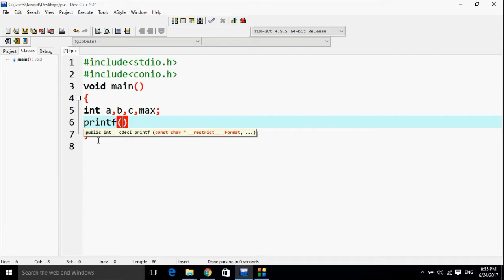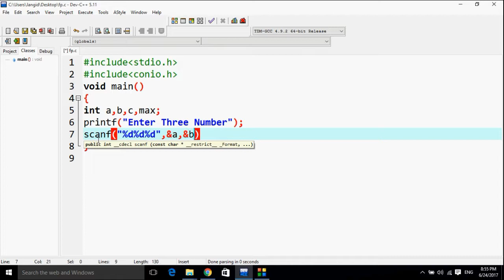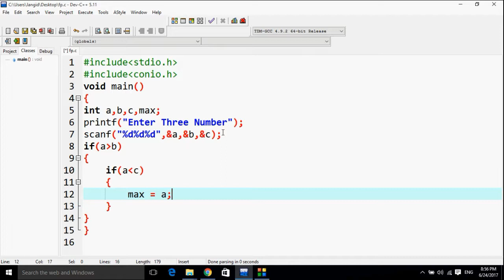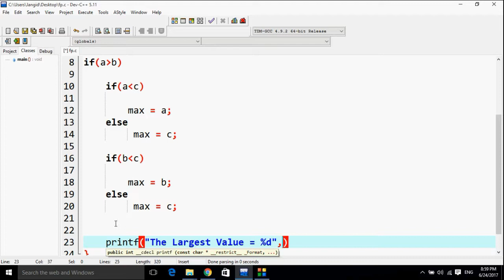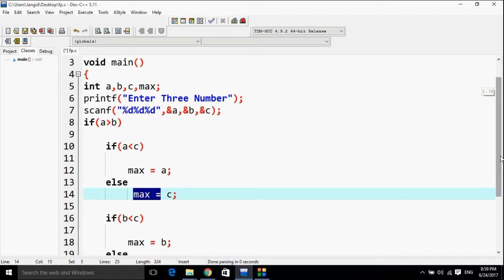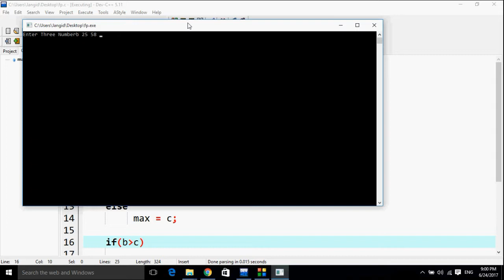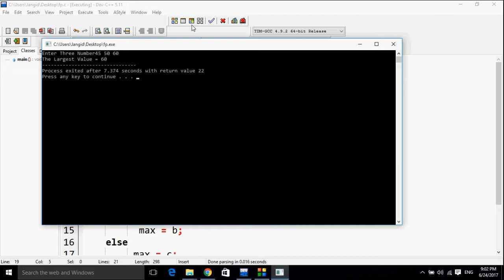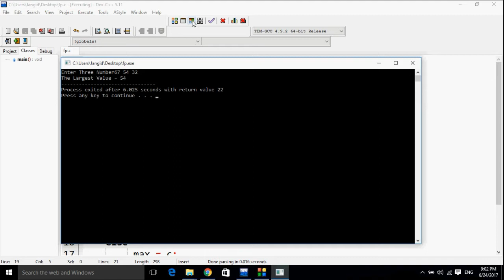#18 How to Use Nested if else in C language (Hindi/Urdu) | Shubham Jangid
in This Video You can Learn About How you can use nested if-else in C language in Hindi & Urdu with Step by Step guide by Shubham Jangid